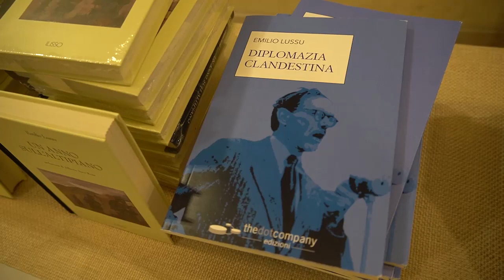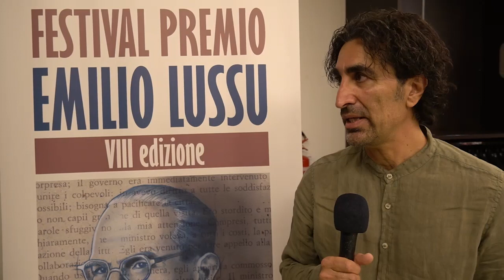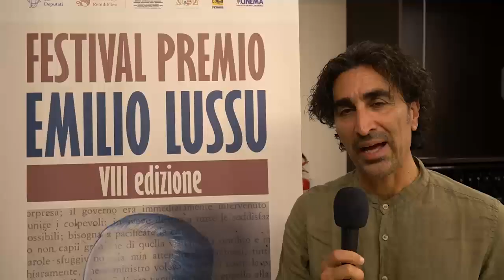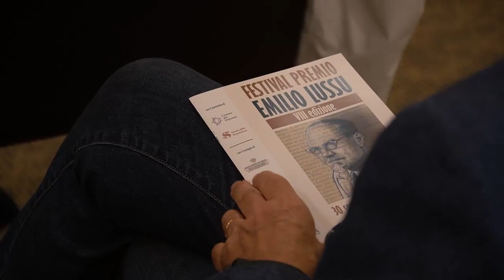Il regista e scrittore iraniano Fariborz Kamkari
Cagliari  VIII edizione Festival Premio Emilio Lussu